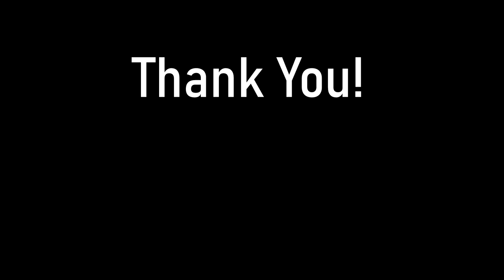【Home Rec】Norah Jones～Don't Know Why (Cover)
メンバー3名リモート録音でノラ・ジョーンズの『Don't Know Why』（2002年）をカバー。ご一聴頂けると嬉しいです！
Vo&Gt ,Midi Kb,Dr : Kouichi Hatta
Bass                        : Naoki Okamoto
Electric Guitar        : Tsukasa Matsuoka